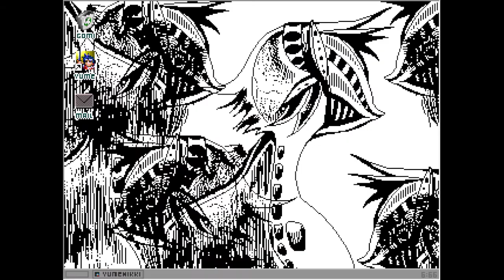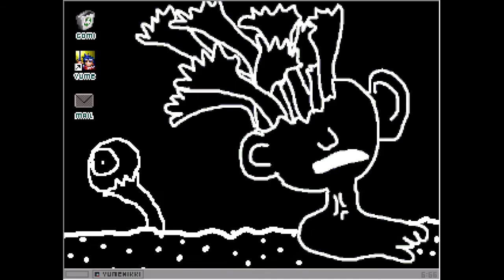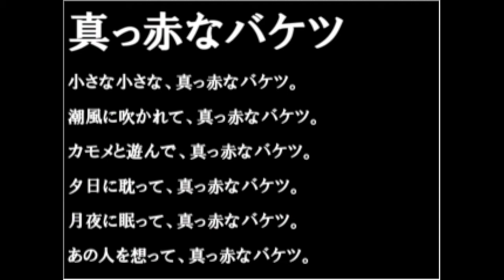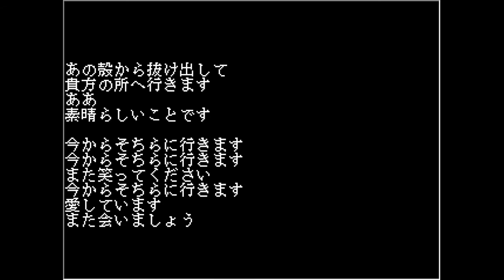【ゆめ2っき】15周年だよ！ぶらりゆめ旅 ver0.118g【おめでとう！】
※前半 虫注意！　かなりのんびり自由、無編集
ゆめ2っ気15周年おめでとうございます！
総容量1Gを超えたうろちゃんの夢は一体どこまで大きくなっていくのでしょうか。これからも楽しくプレイさせていただきます！

ProjectYume2kki様制作のゆめにっき派生ゲーム「ゆめ2っき」のプレイ動画です。